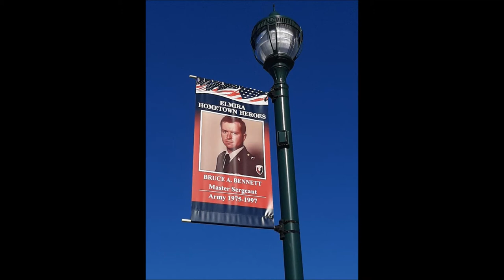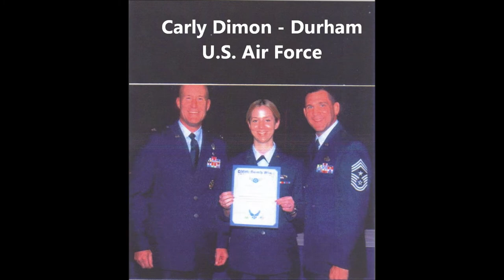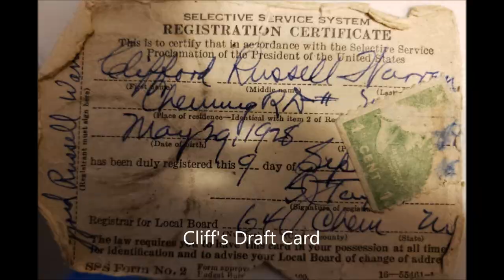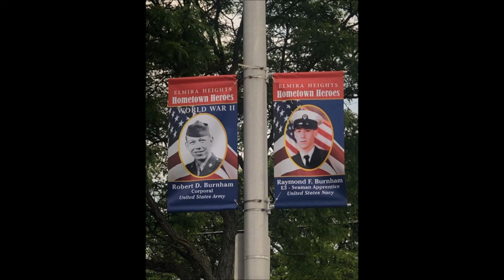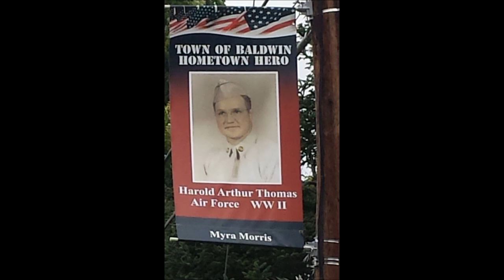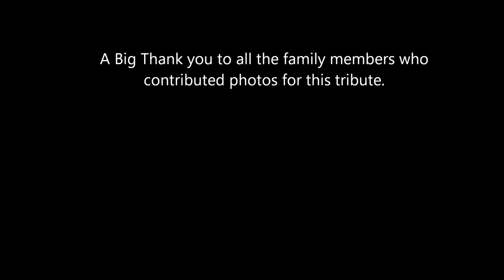2021Vetsday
A salute to the Bennett-Thomas Family members who have served. We thank you for your service and sacrifice.